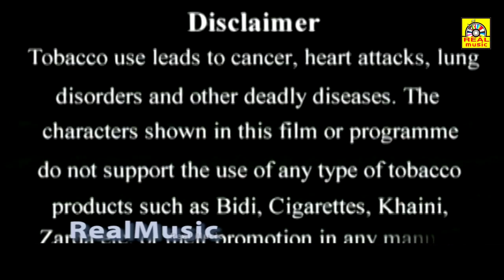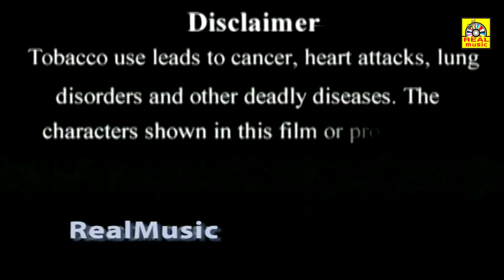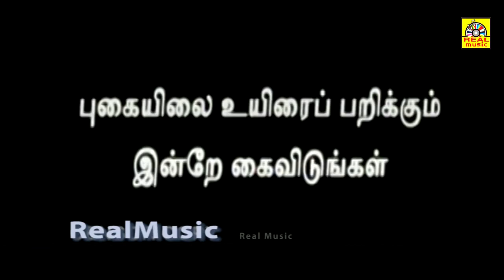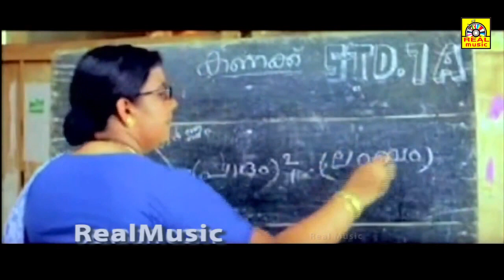Tamil Movies Yuiranavalea Tamil Dubbed Movies#HD Movies# Tamil Superhit Movies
Titel Name; Uyiranavalae
Directed by. Blessy
Produced by, T.T.Murali
Starring, Mohanlal, Bhoomika, Madhan Babu

@Real Entertainment